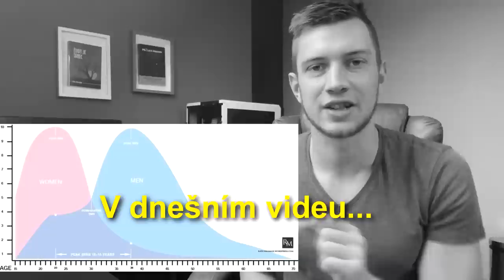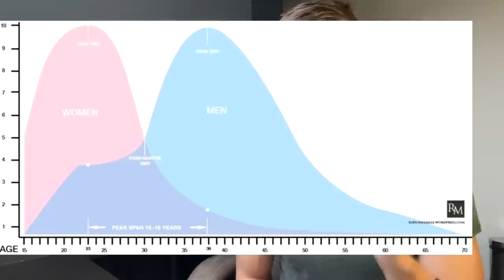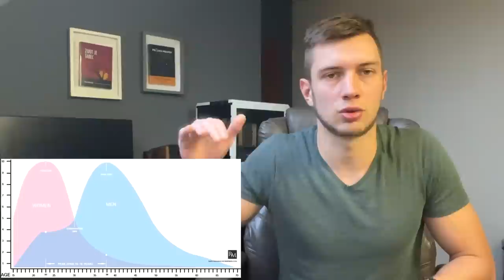Co by každý muž i žena chtěli vědět dřív než dosáhnou 25 let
V dnešním videu si rozebereme graf (od Rollo Tomassi). Pokud vás zajímá jak překonat rozchod či rozvod, jak být přitažlivá pro muže či jak být přitažlivý pro ženy nebo jak zlepšit vztah s partnerem, tak toto video je pro vás...

0:00 - v dnešním videu
1:38 - úvod - kdybych měl dceru či syna, chtěl bych aby tyto informace věděli
3:48 -  nevěřte mi, ale objektivně pozorujte a uvidíte tento vzorec všude
4:33 - Co je SMV hodnota na grafu?
5:46 - Co je objektivní SMV?
7:04 - Subjektivní SMV? Každý člověk nás vnímá jinak...
8:30 - Cvičení tvého subjektivního SMV.
9:05 - Rozdíl, když je ženě kolem 23 let a muži kolem 23 let. Vysvětlení grafu
10:20 - Důležité Je to maximální potenciál.
11:47 - Vrchol SMV u mužů, ale problém je že ten potenciál nikdy většina nevyužije.
13:55 -  Proč? Rozdíl v tom co přitahuje ženy a muže.
15:16 - Klíč k dlouhodobému vztahu. jak zlepšit vztah s partnerem
17:13 - Největší chyba žen.
18:25 -  ženy to ale nemají v dnešní době jednoduché
19:44 - Jak být víc přitažlivá pro muže
21:50 - Nejčastější chyba mladých mužů, jak přežít rozchod či rozvod
24:40 - Lež, kterou říkáme ženám